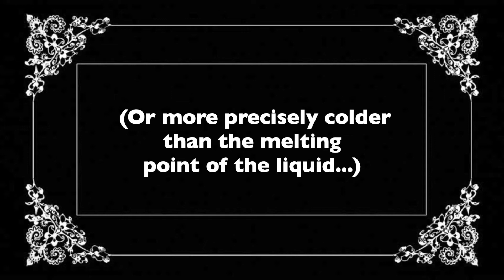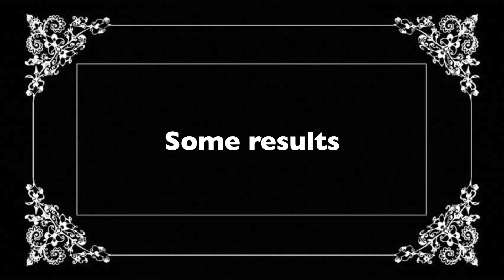Rodolphe Grivet - drop impacting cold substracte